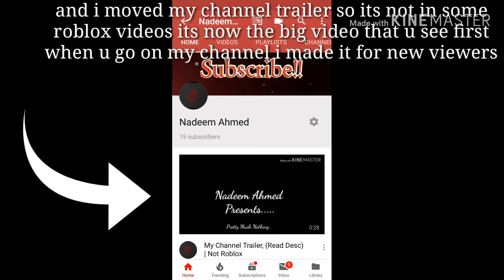my new profile picture and channel banner,channel trailer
so i finally made a channel banner and a new      profile picture i made it because i thought it would make my channel look cooler so thats why i made it.

Welcome back to another video on my channel
sorry about the short video I didnt have time to
upload this video .

content on my channel I have some more
Roblox  videos coming up if you want me
to play a game of your choice comment in the
comment section below after that in the previous
video , if you have time
click on another one of my videos.